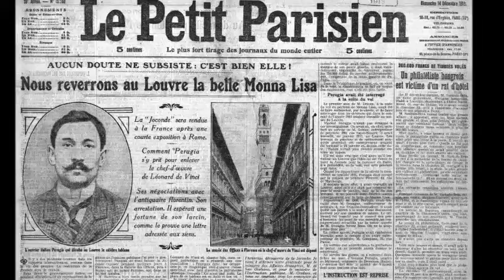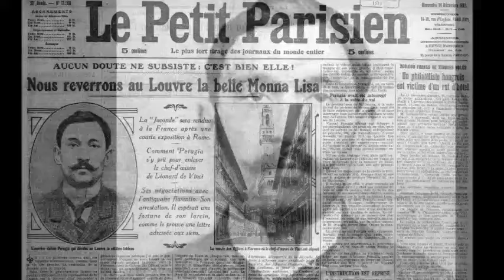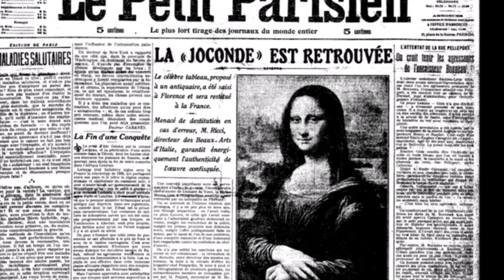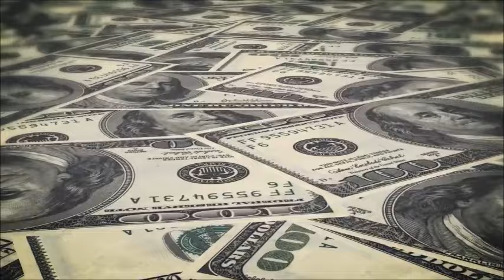Mona Lisa Painting ki Haqeeqat -- Mona Lisa Kon Thi ??